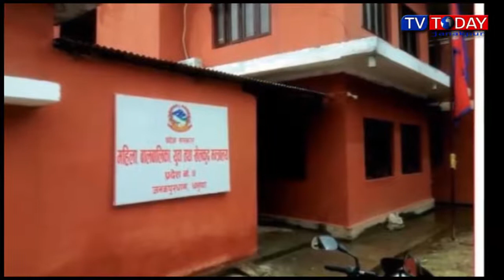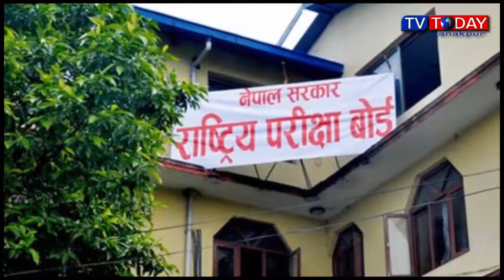Maithili News Province 02 17 August 2021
Maithili News Province 02 17 August 2021TV TODAY Janakpur